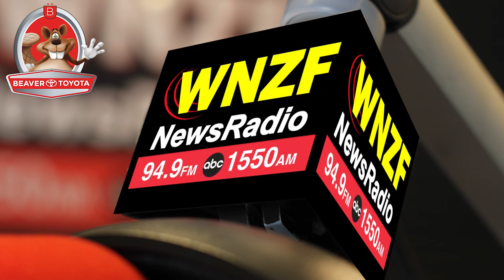Flagler's Morning News Tuesday, May 7th, 2019